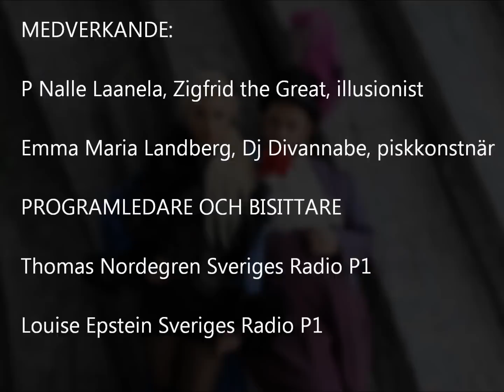Piskor och rosor Thomas Nordegren testar burlesk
Svärdslukare, akrobater, trolleri och striptease när det blir burlesk i radio. Till studion kommer konferenciern och artisten Nalle Laanela och piskkonstnären Emma Maria Landberg, båda i full burleskmundering, för att visa på denna gamla konstform från mitten av 1800-talet.